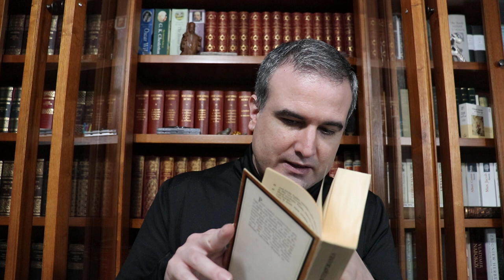LA BIBLIOTECA IDEAL, 142: José María Hinojosa Lasarte (1904-1936) (I)